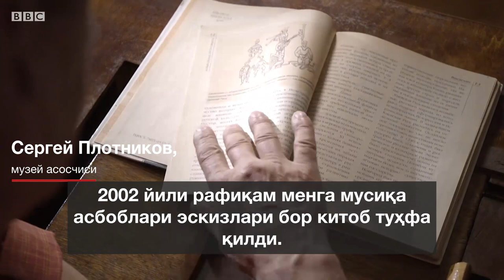Дунё: Қадимда руслар ҳам "дутор" чертганми? - BBC Uzbek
Россиянинг Воронеж шаҳрида Сергей Плотников унутилган мусиқа музейини ташкил қилган.

Унга мусиқа асбобларини ясашни ҳеч ким ўргатмаган.

Аммо бугунга келиб Сергей Плотников музейида унутиб юборилган бир неча мусиқа асбобларини кўриш мумкин.

Бундай музей ҳар бир шаҳарда бўлиши лозим, дейди Сергей.